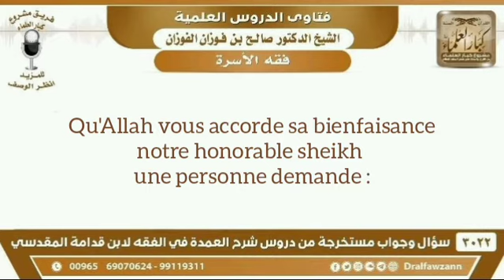Allez chez les voisins sans l'autorisation du mari - Salih Al Fawzan -